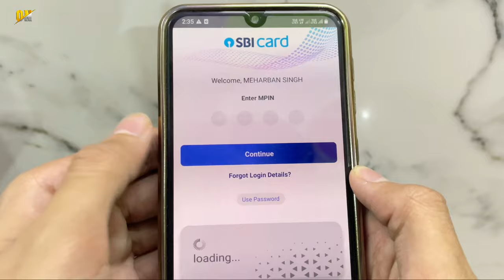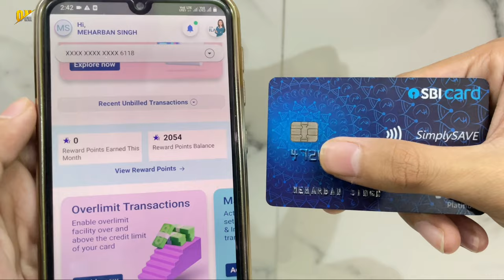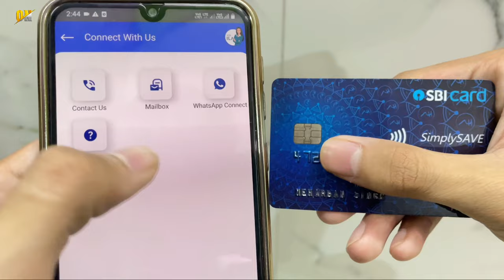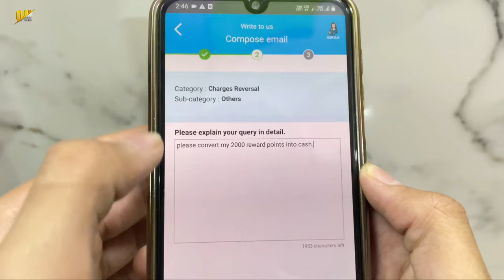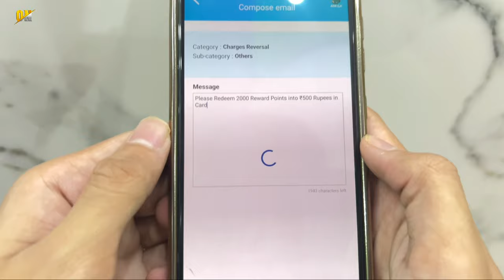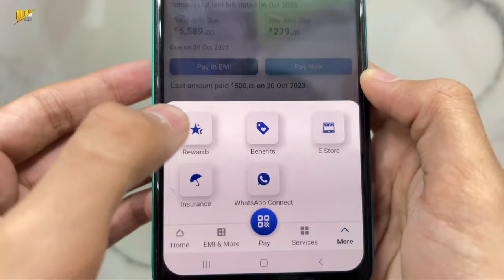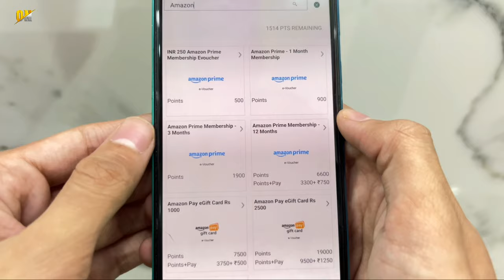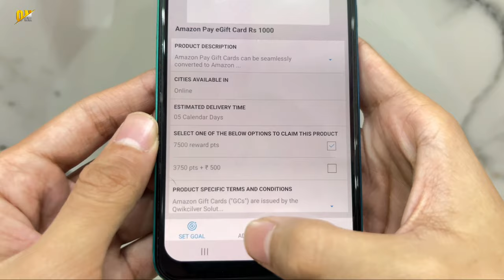How to Redeem SBI Credit Card Reward Points into Cash | SBI Credit Card Points Redeem in Cash | New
My Gears!